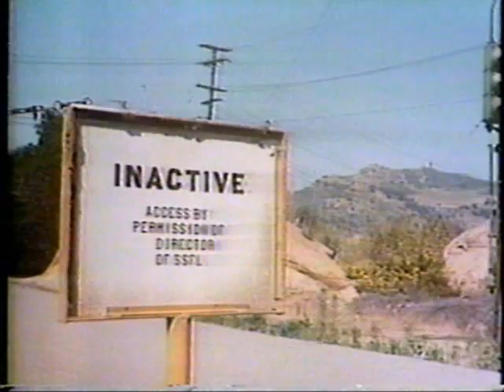"The Clone Master" - 1978 - Opening Teaser and first few minutes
From September of 1978, here are the opening teaser and first few minutes of "The Clone Master," a TV-movie that served as a pilot for an unsold series.  Taped from WKYC, Ch. 3, Cleveland.